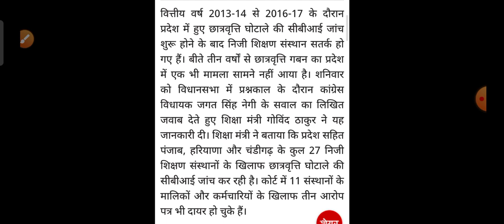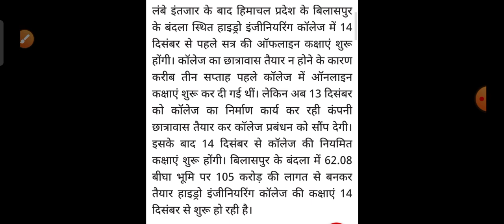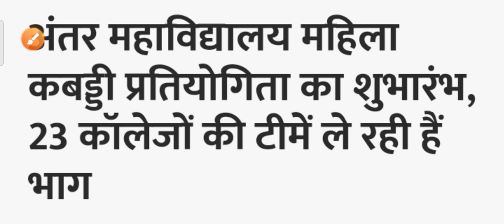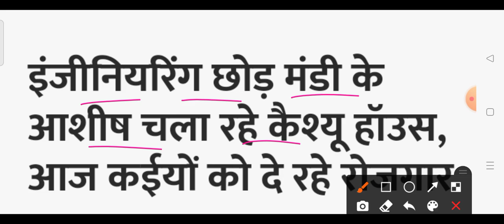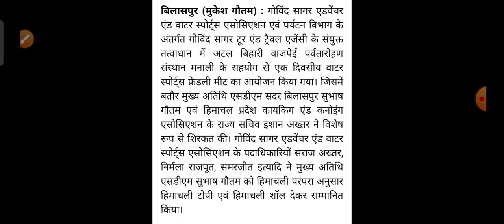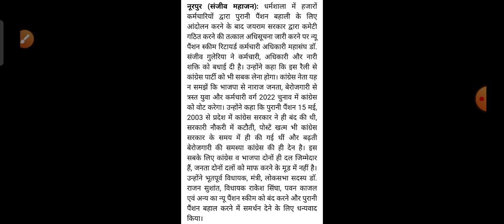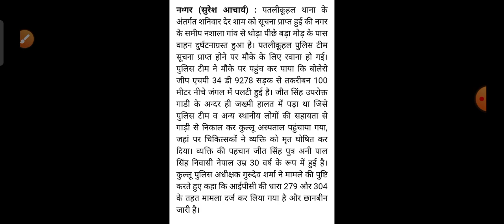HP Breaking News || शाम 5 बजे की ताजा खबरें